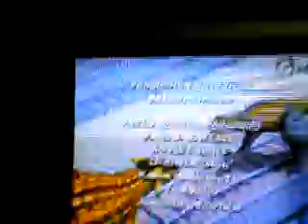Dinosaur king episode 24:Fashion Victims part 4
Ursula lies to Dr. Z that a dinosaur was activated in Paris, France so that she can buy new clothes. This later comes true when an Anchiceratops activates during a thunderstorm. At the same time, dinosaur fashion is big in Paris. When the D-Team arrives, Max's Dino Holder breaks, causing Chomp to run free with Max in pursuit. When the Alpha Gang corner Chomp and the Anchiceratops at the Arc de Triomphe, the D-Team end up luring it towards the Eiffel Tower, while dressing up as dinosaurs.

characters:
max
rex
zoey
ursula-(buying clothes for dr.z)
ed
zander
dr.z-waiting and staying for ursula's gift
chomp
rex
paris

dinosaur:Anchiceratops
type:lighting
skill:nothing
location:paris

GET READY TO ROAR!